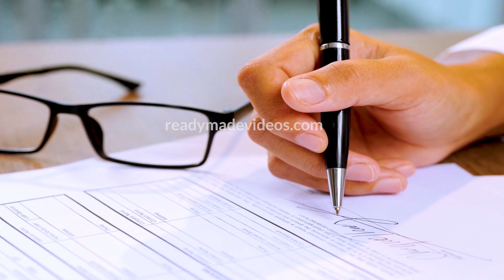صالون اظافر | اعلان فيديو ترويجى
هل تبحث عن اعلان فيديو ترويجى ل صالون اظافر لاستخدامه فى التسويق المحلى على وسائل التواصل الاجتماعى؟
نقدم لك اعلان صالون اظافر ، اعلان فيديو تسويقى جاهز للنشر مع اسمك ومعلومات الاتصال الخاصة بك - تماماً كالنموذج المعروض أمامك ...
هذا سيمكنك من التواصل واستقبال رسائل ومكالمات عملائك وزيادة ارباحك دون الحاجة لوسائل تسويق مكلفة!

أين تستخدم هذا الفيديو؟
يمكنك استخدام هذا الفيديو أينما تريد، بموقعك او رفعه لصفحتك على أى منصة تواصل اجتماعى مثل فيس بوك، يوتيوب، انستجرام، تويتر وغيرها ودعه يجلب لك زبائن جديدة بدون مجهود

لدينا المزيد من اعلانات الفيديو المخصصة لمئات الأعمال والخدمات والجاهزة للنشر بالتعليق الصوتى باللغتين الإنجليزية والعربية للتسويق المحلى لجميع الأعمال الصغيرة والمتوسطة كالتالى:

اعلان فيديو دكتور أسنان
اعلان فيديو محامى أحوال شخصية
اعلان فيديو محامى ضرائب
اعلان فيديو شركة كاترينج
اعلان فيديو جلب العملاء المحتملين
اعلان فيديو تدريب الحيوانات الأليفة
اعلان فيديو تركيب زجاج سيارات
اعلان فيديو وكيل عقارات
اعلان فيديو معالج يدوى كايروبراكتيك
اعلان فيديو كاتب محتوى رقمى
اعلان فيديو فنى كهرباء
اعلان فيديو استقدام عاملات
اعلان فيديو البيع عبر الانترنت
اعلان فيديو سباك
اعلان فيديو مدربة رياضة شخصية
اعلان فيديو معلمة لغة عربية
اعلان فيديو أنظمة الأمان
اعلان فيديو شركة تركيب كاميرات المراقبة
اعلان فيديو مدرس رياضيات وعلوم
اعلان فيديو معلمة قرآن كريم